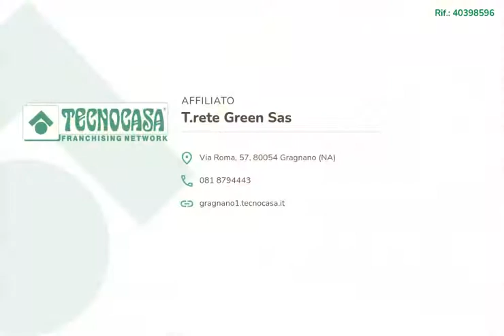Semi-indipendente completamente ristrutturata